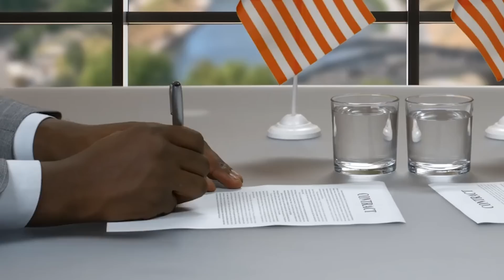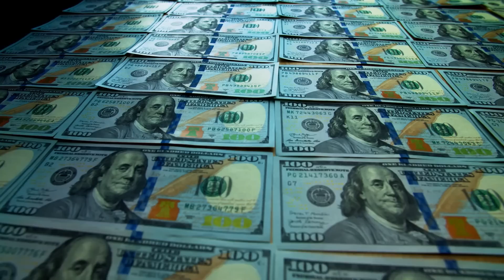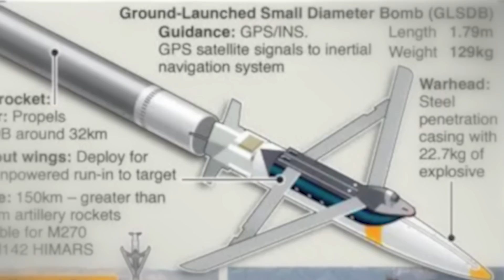Is this the World's Most Accurate Missile?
The most effective weapons in the world are seldom the most powerful solutions or the most technologically advanced devices; instead, it is often the armament system that can be produced affordably and reliably, which can change the fate of a war.

Under such a perspective, the United States, Saab, and Boeing recently joined forces in an unprecedented operation to unite two of their most efficient, time-proven, and affordable weapon systems and merge them into something capable of shaping the future of modern warfare.

The idea is to take the raw power, precision, and compact size of the GBU-39B air-to-ground missile and the reliability and mobility of the HIMARS missile launcher platform to create a formidable new ground artillery solution whose parts are already in mass production.

The missile has been part of the US Air Force arsenal for almost two decades, while the HIMARS redefined the concept of mobility and efficiency in ground artillery armament. By combining the two, the weapon manufacturing collective promises to bring affordable and reliable new solutions to the world's most brutal conflicts.

The weapon is now being rushed to the Ukrainian battlefront, where it will be tested in combat for the first time while boldly taking massive aerial firepower to the ground…